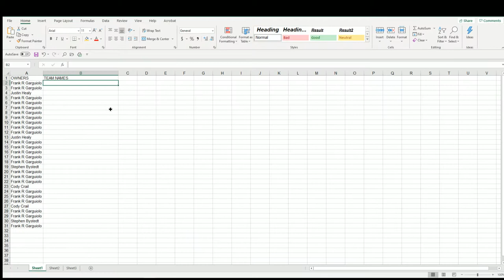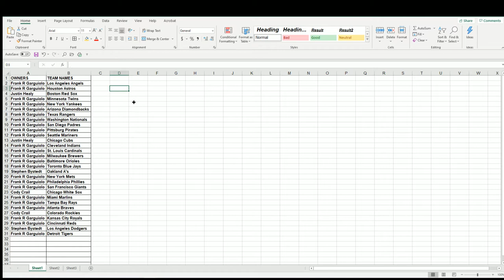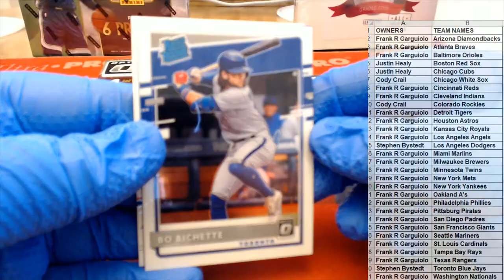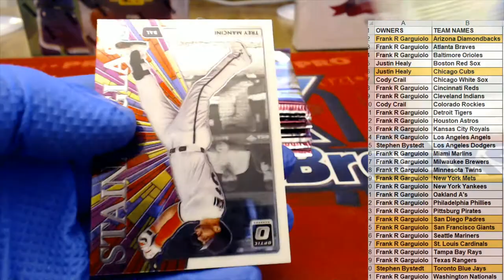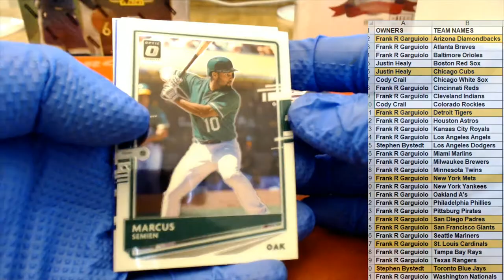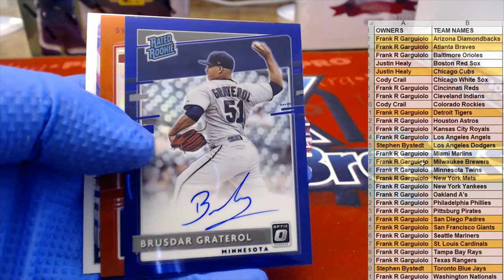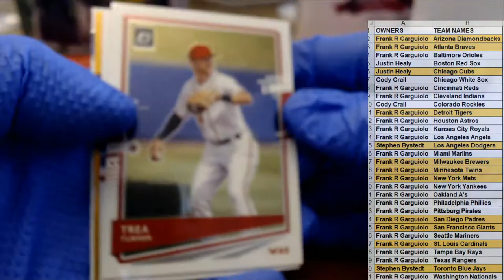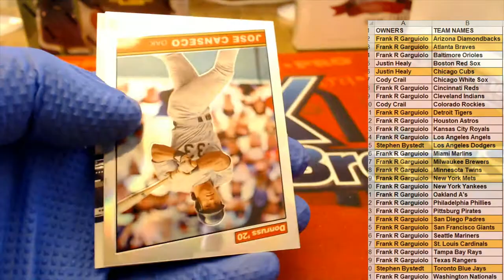2020 Panini Donruss Optic Baseball ID 20PANDONOPBB115